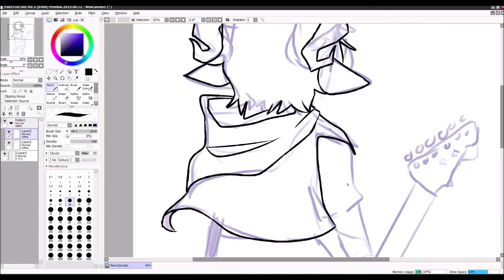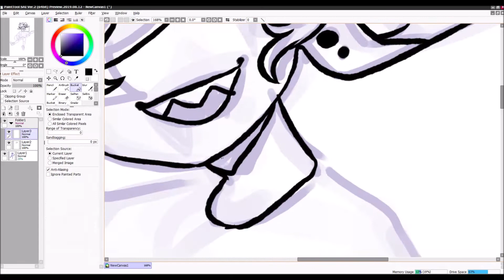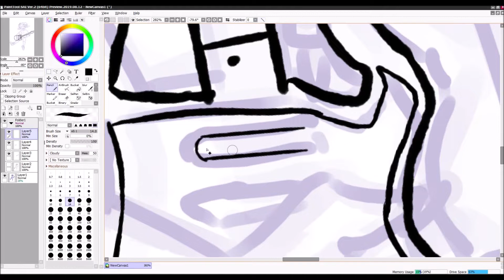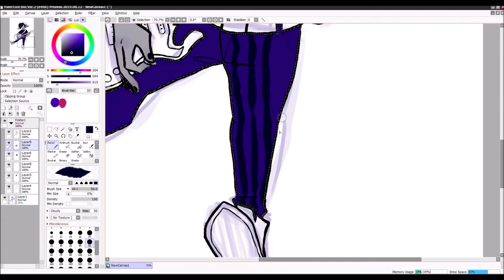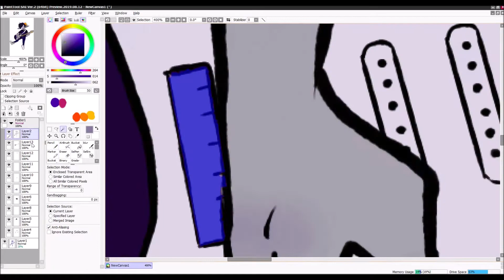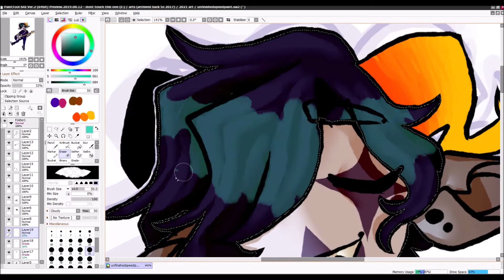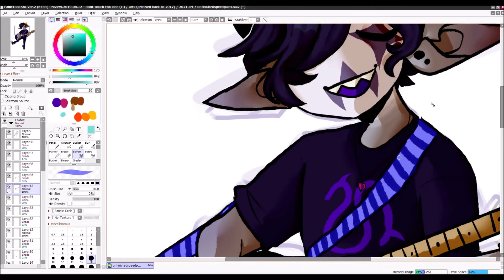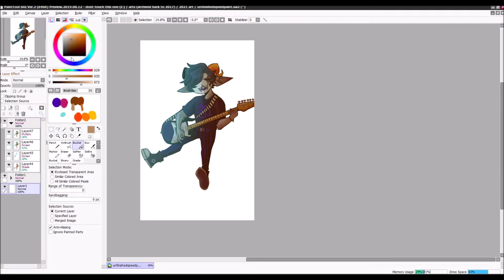guitar honk - fantroll speedpaint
yes i know it's been four months i never upload anymore

songs:
Dance Of Thorns - RichaadEB cover
girl a - siinamota
Are You Satisfied? - Marina And The Diamonds

lapsed time: roughly 3 hours